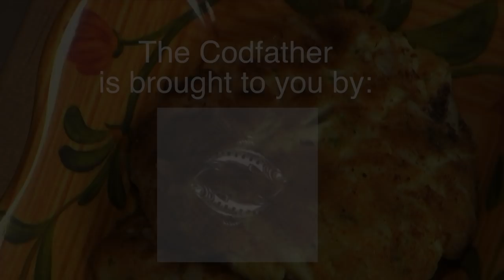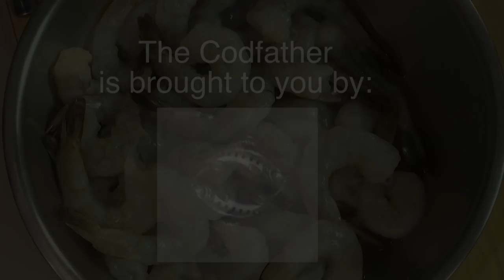The Codfather - Sicilian broccoli, Maryland Crab Cakes & Baked Stuffed Shrimp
Episode 8 , Jan 2018.
Joe and John Loblundo of Twin Seafood Acton and Concord explain how to prepare a family tradition. Sicilian broccoli, Maryland crab cakes with No. 3 sauce and baked stuffed shrimp prepared the the Loblundo way.